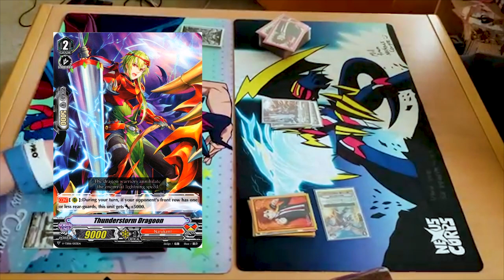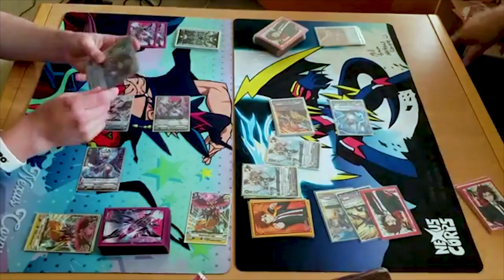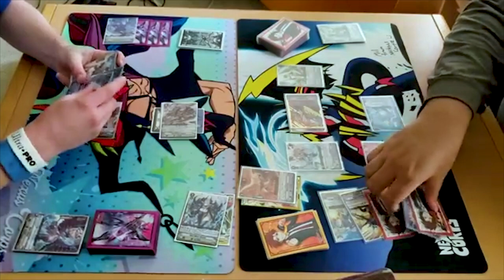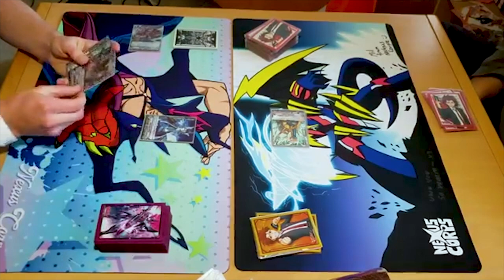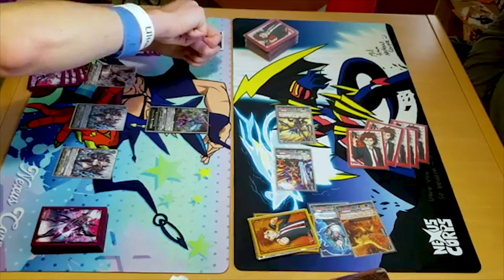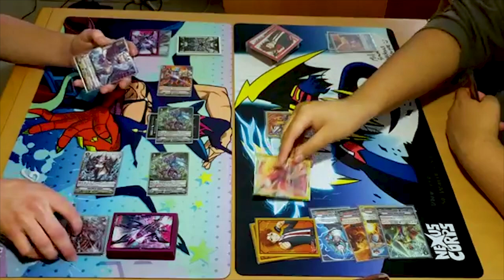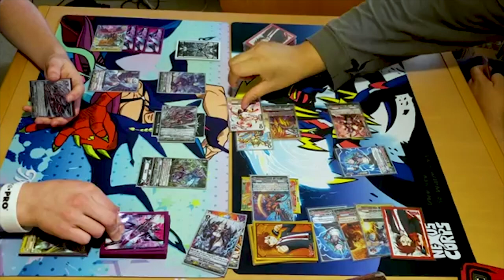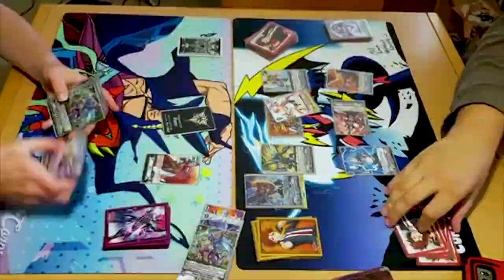Shadow Paladin (Gust Blaster) Vs. Narukami (Detonix) FULL MATCH! | Standard | Cardfight!! Vanguard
We have a full match, best of 3, face off between Miles using Shadow Paladin Vs. Jose using Narukami (their favorite clans). Enjoy the match!

Video was delayed due to Engame Spoilers...obviously